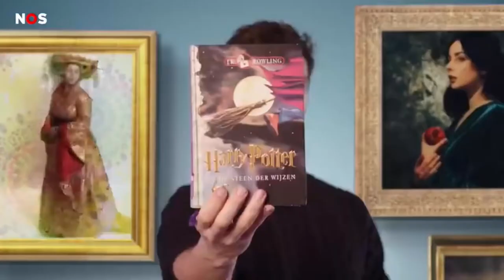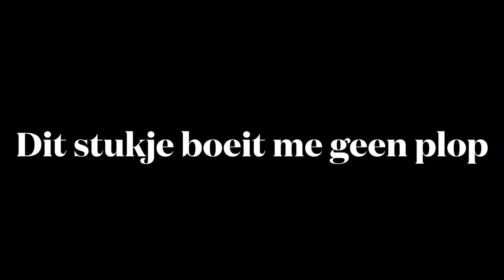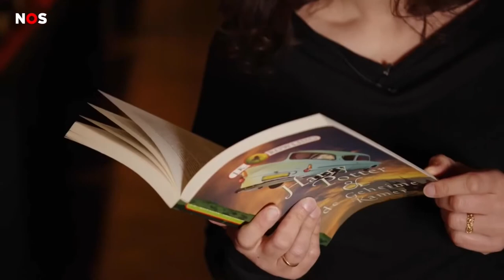YTP: het NOS Neusjournaal over Harry Snotter